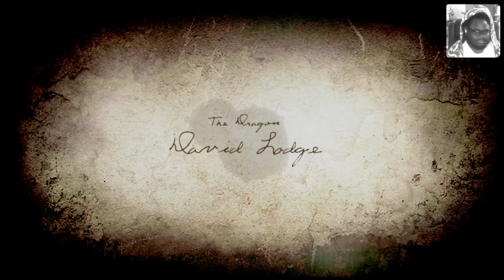DRAGON DOGMA Part 5|PS5